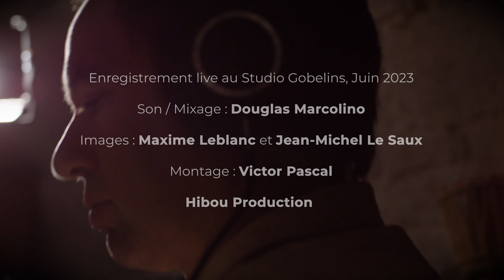Eu não tenho ninguem (Baden Powell) - Cover VICENTE e MARIANNA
Cover Live de VICENTE e MARIANNA
(Baden Powell/ Paulo Cesar Pinheiro)

Marianne Feder : Chant
Vincent Muller : Guitare- Chant
Ricardo Feijao : Basse
Douglas Marcolino : Accordéon
Julio Gonçalves : Percussions
Jonathan Edo : Batterie
Enregistrement live au Studio Gobelins, Juin 2023
Son/ Mixage : Douglas Marcolino

Images : Maxime Leblanc et Jean-Michel Le Saux
Montage : Victor Pascal